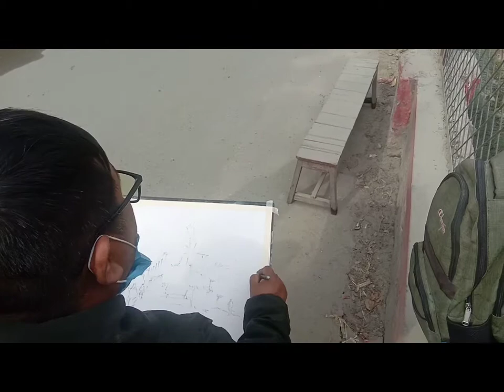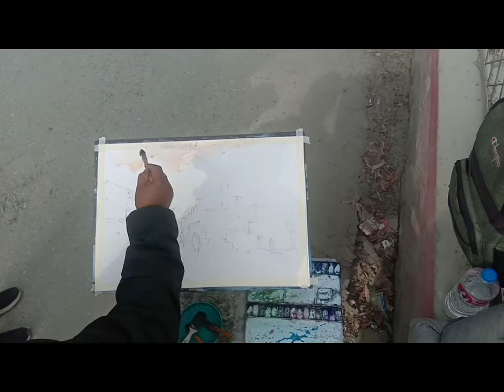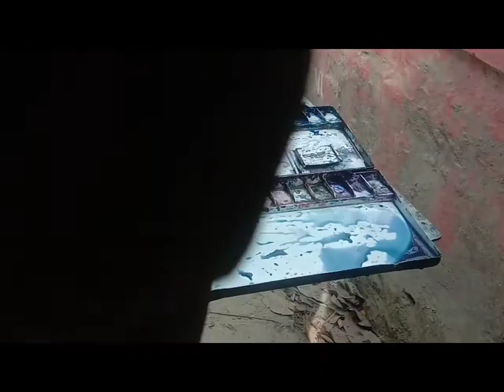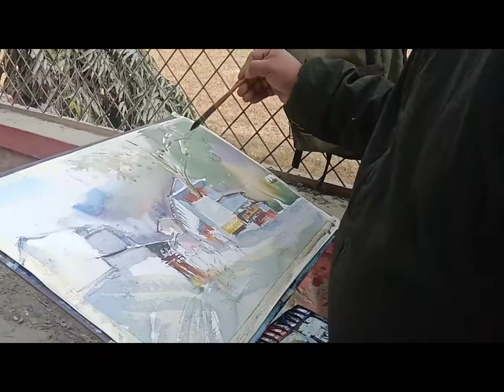Live Water colour painting by manoj tamang (part-1)